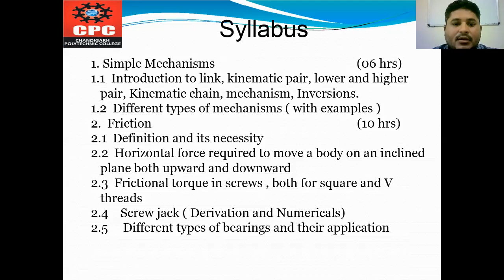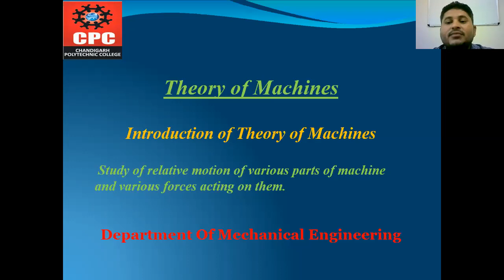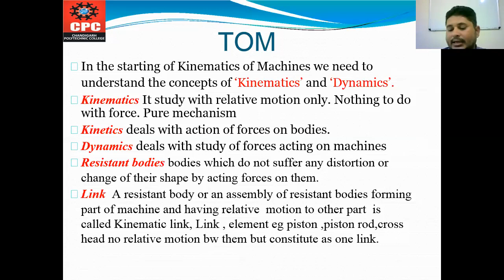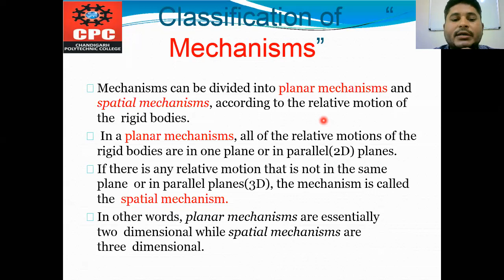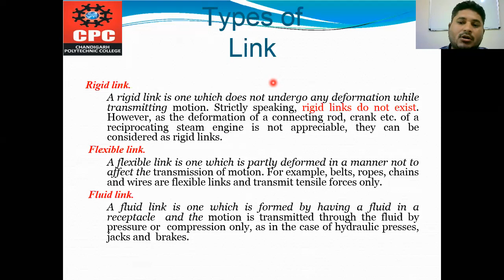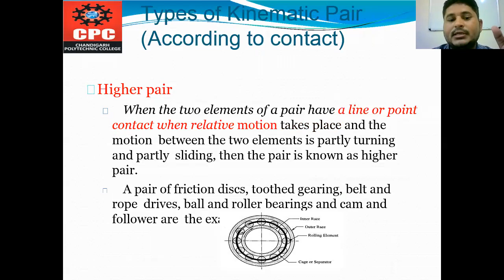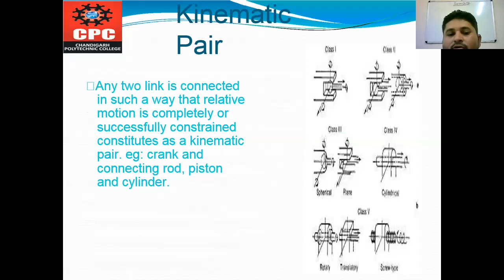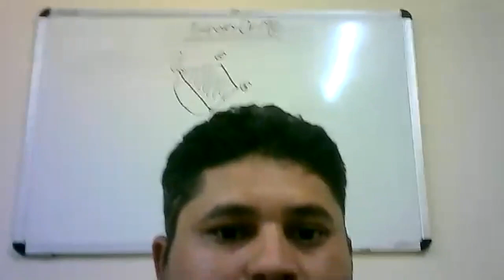Theory Of Machines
Introduction of TOM,Link ,Kinematic Chain ,Kinematic pair ,Kinematic Link